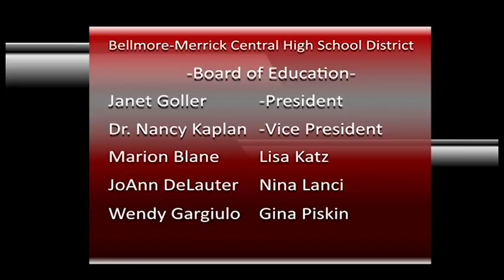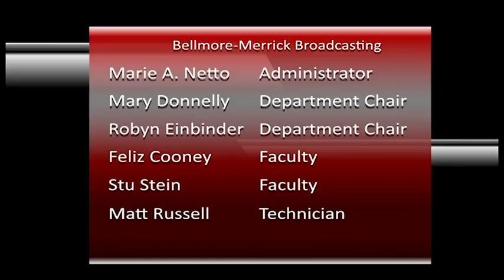Symphonic Band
Symphonic Band from the 2016 Winter Concert (Please note that there are audio issues during the first song)